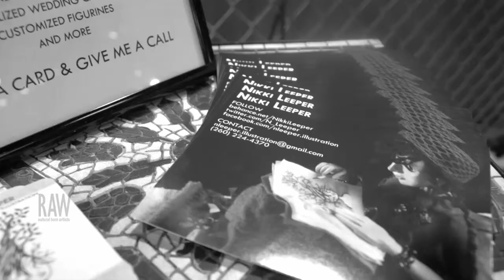Nikki Leeper presented by RAW:St.Louis